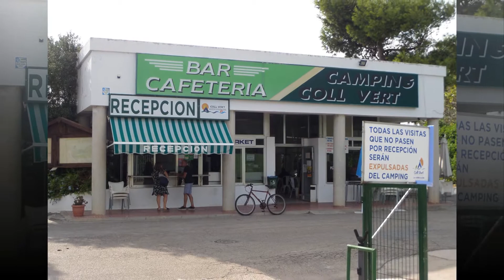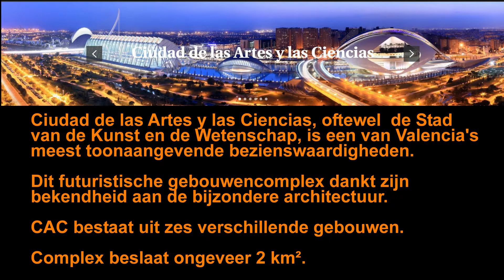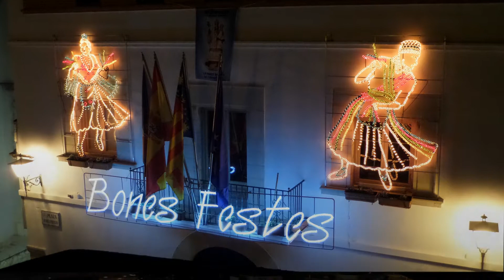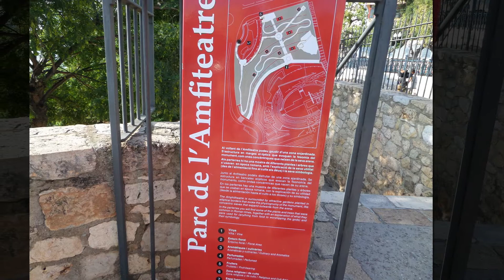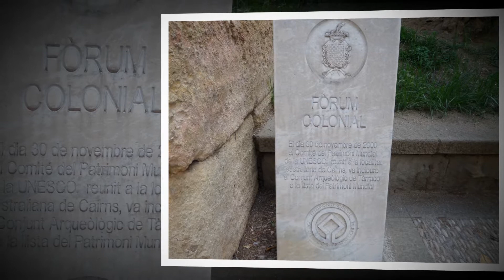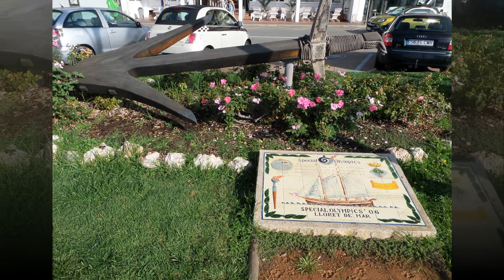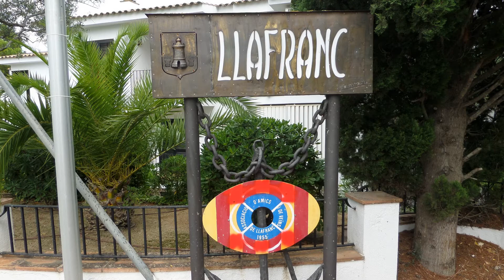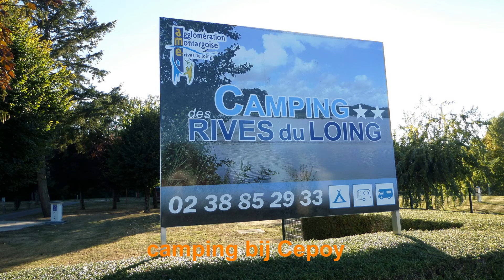Campertrip Valencia - Roses Spanje Slideshow 2018